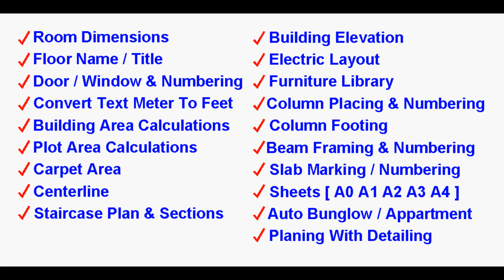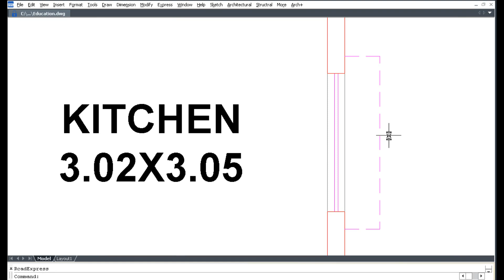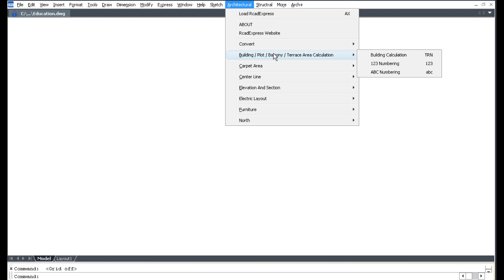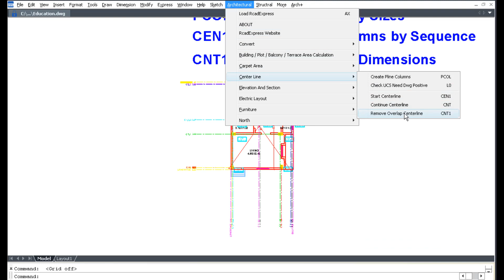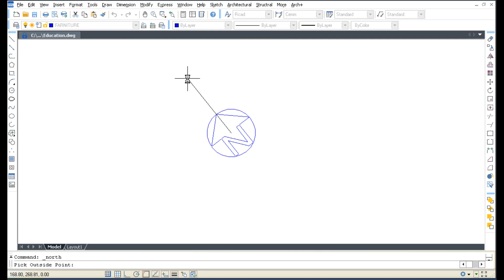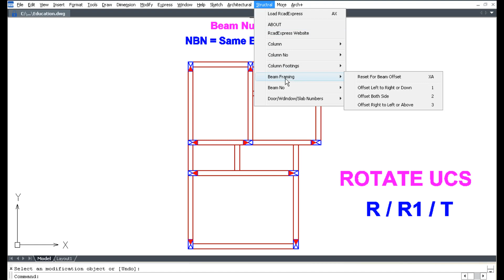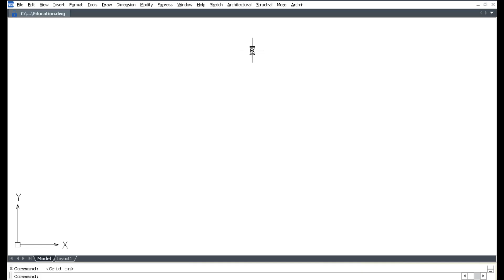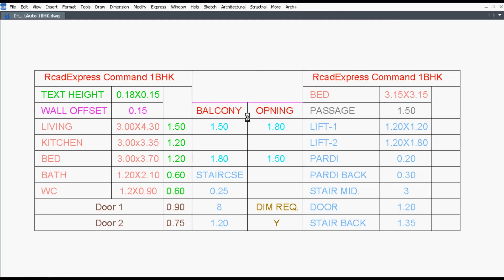Educational Training Video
Advance CAD Software